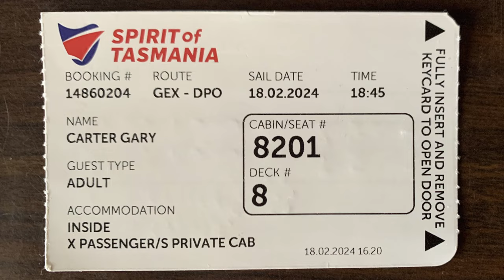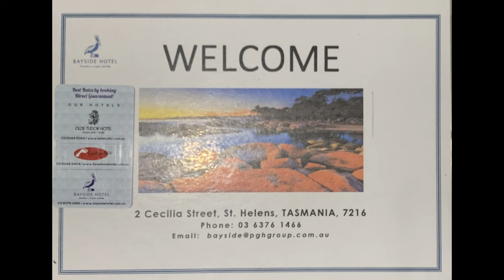240219 D04 Devonport - St Helens v Beauty Point Blessington Esk Mathinna Elephant Pass Bay of Fires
24-02-19 - Day 4 of 15 day ride with a lap of Tasmania
Devonport to St. Helens via Beauty Point Launceston Upper Blessington Esk Matthina Fingal St. Marys Elephant Pass Binalong Bay &Bay Of Fires

Off the Ferry at 6am and an early morning sunrise ride first up until Launceston.

30k of gravel at Upper Blessington, Esk, Matthina on Forestry roads.

Unfortunately we did Elephant Pass down in the wet.

Bay of Fires is quite stunning.

Quick shifter ball and socket detached with a badly placed circlip. Easy fix.

24-02-16th, 17th, 18th video lost due to SD Card cracking ! It included a great ride of 100km of twisties from Mitta Mitta to Omeo

My videos do not included Ads and are not monetised. I am merely sharing experiences with friends and saving space on my iPad !

Video recorded on a Maxto M3S (2k) Helmet Cam
Video edited and mastered with DaVinci Resolve 18.6
GPX Maps Kurviger.de